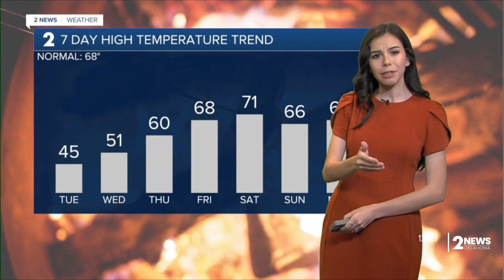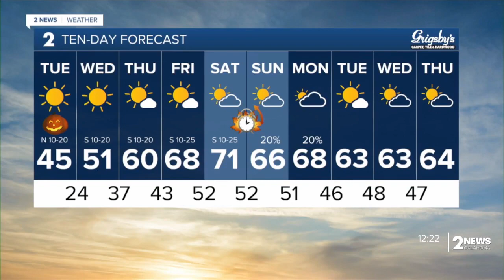A Cold Halloween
Meteorologist Emma Landeros has your forecast for Oct. 31, 2023.